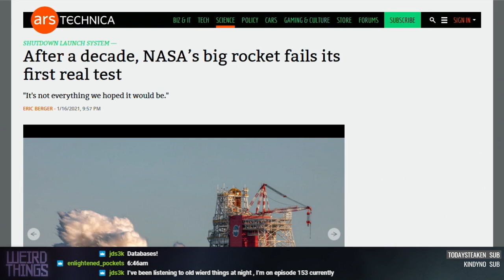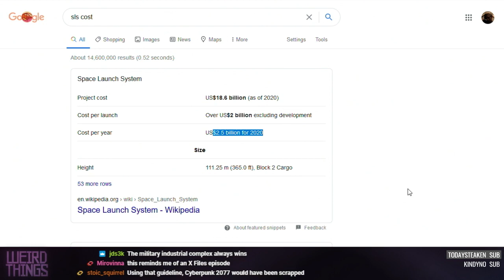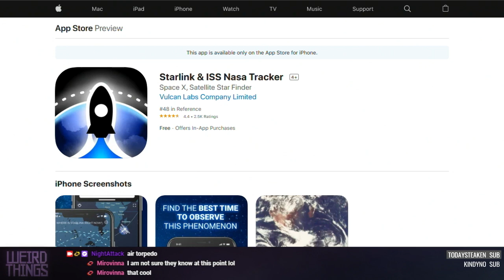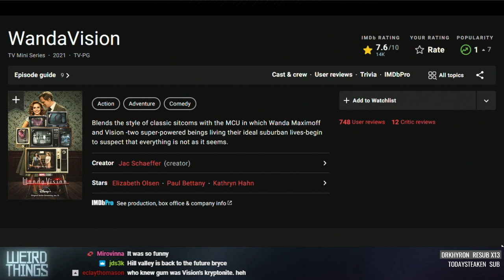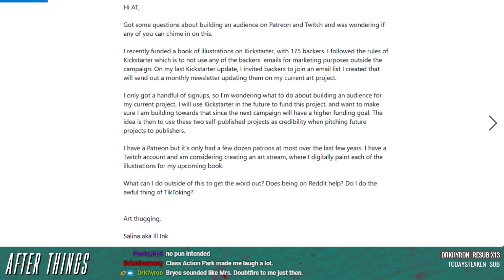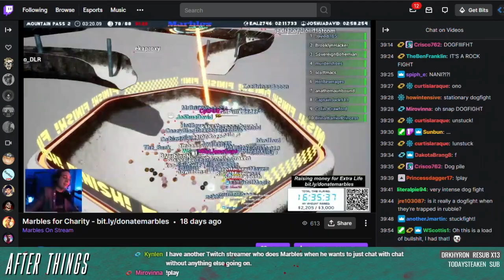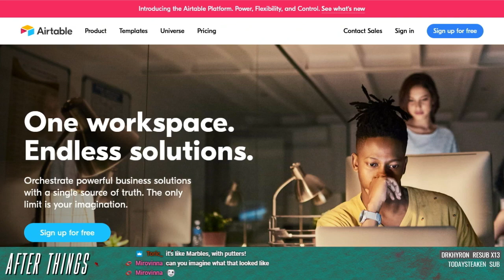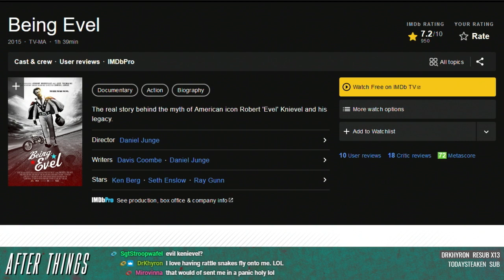Weird Things Ep. 443